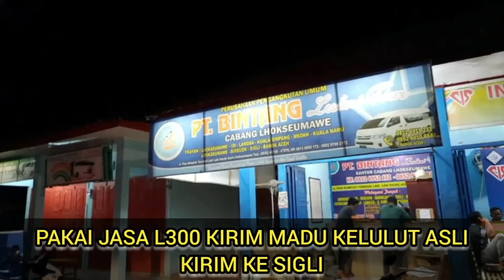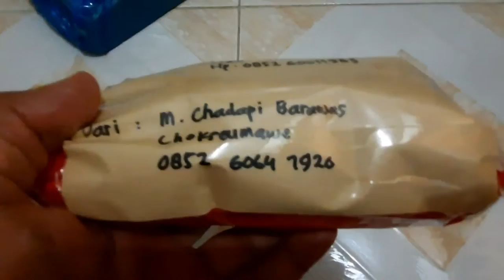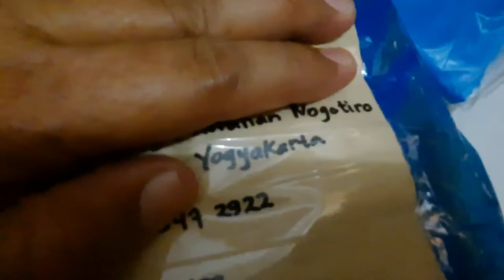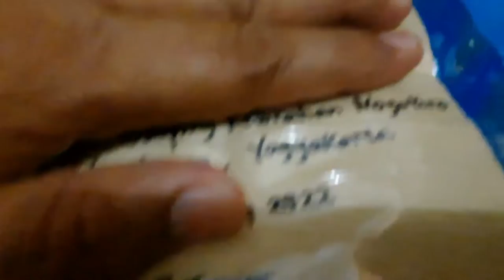07 MADU KELULUT ASLI DIKIRIM KEPEMESANNYA DI YOGYAKARTA DAN SIGLI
Malam ini memgirim madu kelulut asli kepada pesan madu yang di Yogyakarta Kabupaten Sleman memakai jasa pengiriman J&T dan pengiriman wilayah Aceh di Sigli garut memakai jasa L300
Madu asli dari dalam hutan Aceh untuk kesehatan anda
Silakan order bagi yang berminat, memfasilitasi orderan skala besar dan kkecil
Melayani pesanan Costumer antar Provinsi,  dan antar negara pengiriman pakai JNT dan JNE
Pesan antar kota/kabupaten pengiriman pakai L300